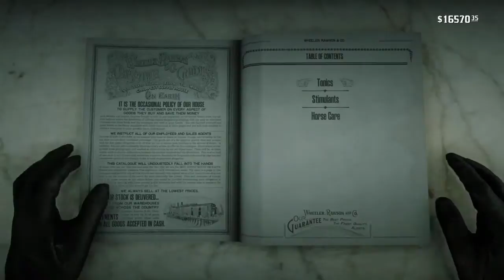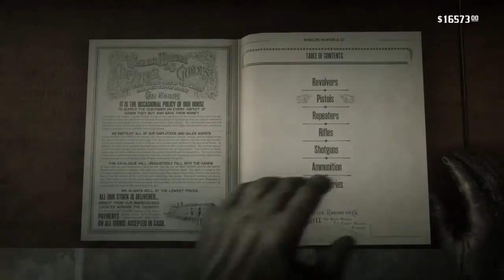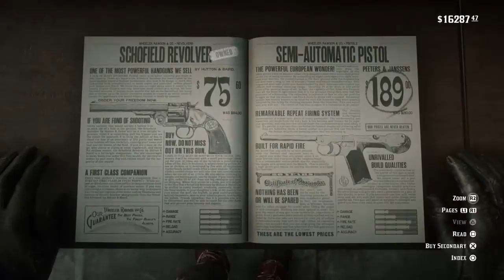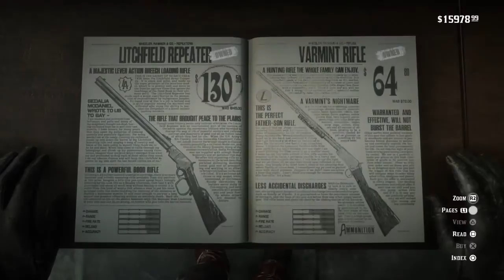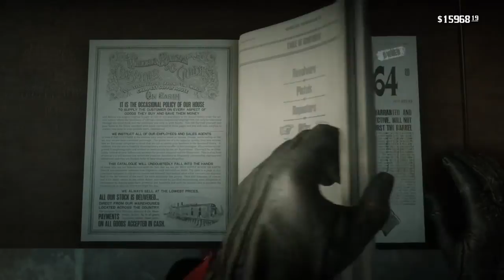Copy of Gameplay Red Redemption 2 Gameplay 95